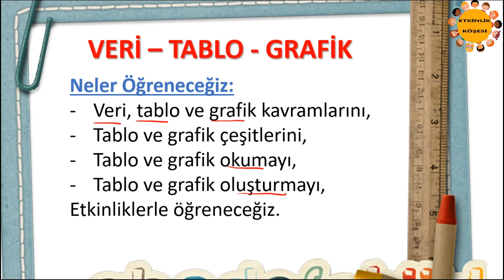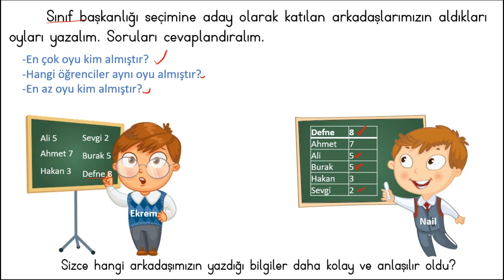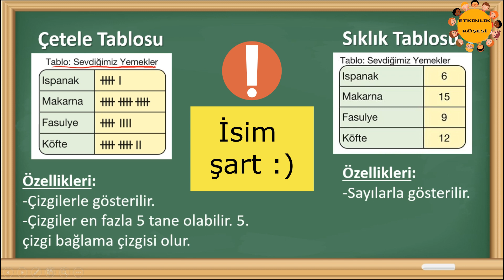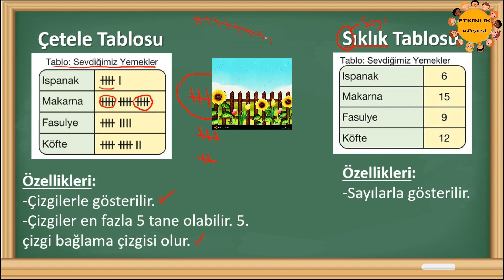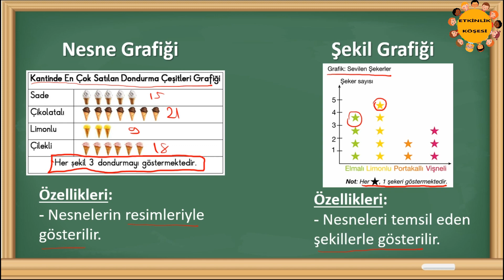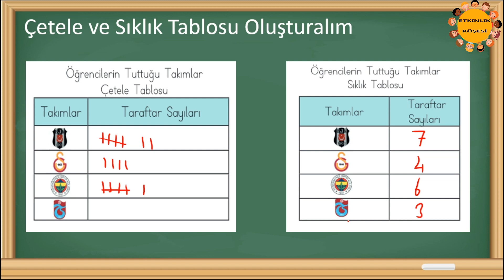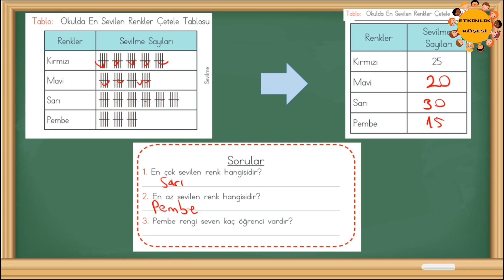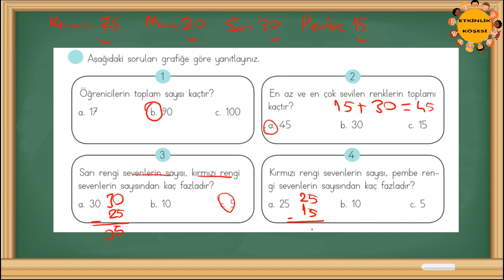2. Sınıf Veri Toplama ve Değerlendirme | Konu Anlatım 2.sınıf veri toplama ve değerlendirme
Bu videoda neler Öğreneceğiz:
Veri, tablo ve grafik kavramlarını
Tablo ve grafik çeşitleri
Tablo ve grafik okuma
Tablo ve grafik oluşturma
Etkinliklerle öğreneceğiz.
Veri toplama ve değerme
Veri toplama ve nesne grafiği konu anlatım
Gözlem, deney ve araştırma sonucu elde edilen her türlü bilgiye veri denir. Elde edinilen bu verileri karşılaştırma, sıralama sınıflandırma yaparak kolay ve anlaşılır biçimde okumak ve kayıt altına almak için tablo ve grafiklerden yararlanırız.

bu videoda  2. Sınıf Veri Tablo Grafik Detaylı Konu Anlatım yapılmıştır.  Faydalı olması dileğiyle…
Sevgili öğrenci ve değerli veli tüm dünyayı etkisi altına alan  koronavirüs (coronavirus) salgını nedeniyle hayatımızda bir takım değişlikler oldu. En önemli değişiklik ise okulların kapanmasıyla yaşandı. Eğitim -öğretimin devam etmesi, gelişmemiz ve ilerlememiz için vazgeçilmez bir husustur. Daha önce etkinlik köşesi kanalımızda okul oyunları ,sınıf içi oyunlar etkinlikler, stem, kodlama videoları ,belirli gün ve haftalarla ilgili  videolar paylaşırken uzaktan eğitim sürecine geçmemiz nedeniyle ders videoları çekerek sürece katkı sunmayı hedefledim. Önceliğim kendi öğrencilerimi de göz önünde bulundurarak ilkokul 2. Sınıf Türkçe matematik hayat bilgisi derslerinden konu anlatım ve soru çözüm videoları olacaktır. Beğeni ve istekleriniz doğrultusunda  ilkokul 1. 3. ve 4. Sınıf konu anlatım ve soru çözme videoları da çekmeyi planlıyorum.
Erdoğan YILDIRIM / Sınıf Öğretmeni
Kanalımdaki videoları konularına göre oynatma listesi haline getirdim.

STEM ETKİNLİKLERİ 2.sınıf veri toplama ve değerlendirme

2. SINIF 1. ÜNİTE KONULARI

Nesne Sayılarını Belirleme
Onluk ve Birlik
Deste Düzine
Nesne Sayılarını Tahmin Etme
Basamak Değeri
Ritmik Sayma
Sayı Örüntüsü
Sayıları Karşılaştırma ve Sıralama
Sayıları En Yakın Onluğa Yuvarlama
Eldesiz Toplama İşlemi
Eldeli Toplama İşlemi
Onluk Bozmadan Çıkarma İşlemi
Onluk Bozarak Çıkarma İşlemi
Zihinden Çıkarma İşlemi

2. SINIF 2. ÜNİTE KONULARI

Verilmeyen Toplananı Bulma
Toplamı Tahmin Etme
Zihinden Toplama İşlemi
Toplama İşlemi Problem Kurma ve Çözme
Farkı Tahmin Etme
Toplama ve Çıkarma Arasındaki İlişki
Eşit İşaretinin Anlamı
Toplama ve Çıkarma İşlemi Problem Kurma ve Çözme
Sıvıları Ölçme ve Karşılaştırma
Sıvı Ölçüleri Problem Kurma ve Çözme

2. SINIF 3. ÜNİTE KONULARI

Geometrik Şekilleri Sınıflandırma
Şekil Modelleriyle Yapılar Oluşturma
Geometrik Cisimler
Geometrik Cisimlerin Biçimsel Özellikleri
Simetrik Şekiller
Geometrik Örüntüler

2. SINIF 4. ÜNİTE KONULARI

Toplama ve Çarpma Arasındaki İlişki
Çarpma İşlemi
“1” ve “0” ile Çarpma
Çarpma İşlemi Problem Çözme
Bölme İşleminin Anlamı
Bölme İşlemi

2. SINIF 5. ÜNİTE KONULARI

Kesirler
Tam, Yarım ve Çeyrek Saatler
Zaman Ölçü Birimleri Arasındaki İlişki
Zaman Ölçüleri Problem Çözme
Paralarımız
Paralarımız Problem Çözme

2. SINIF 6. ÜNİTE KONULARI

Veri Toplama ve Sınıflandırma
Nesne ve Şekil Grafiği
Standart Olmayan Uzunluk Ölçü Birimleri
Standart Uzunluk Ölçü Birimleri
Uzunlukları Tahmin Etme
Uzunluk Modelleri Oluşturma
Uzunluk Ölçme Problem Çözme
Nesneleri Tartma
Tartma Problem Çözme